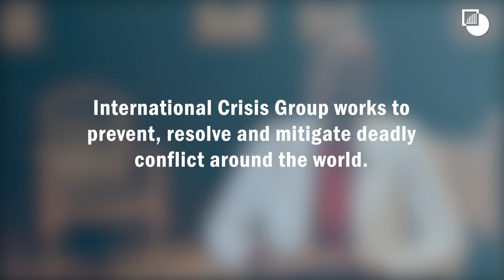Why Conflict Prevention Matters: A Conversation with Ayo Obe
Ayo Obe, a leading Nigerian lawyer, human rights activist and member of International Crisis Group's Board of Trustees, explains the importance of ending war by tackling its root causes. For her, Crisis Group, as a conflict prevention organisation, is like an engineer who ends an outbreak of cholera by repairing the water supply system.